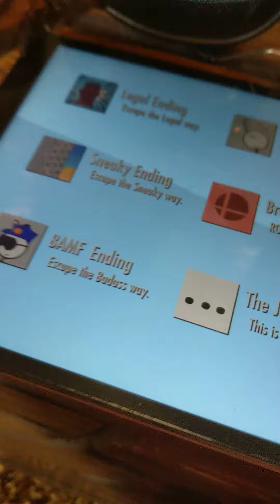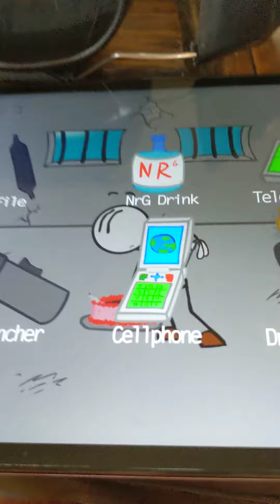how to get the wanted badge on Henry Stickman escaping the prison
wanted find them and you earn $10,000